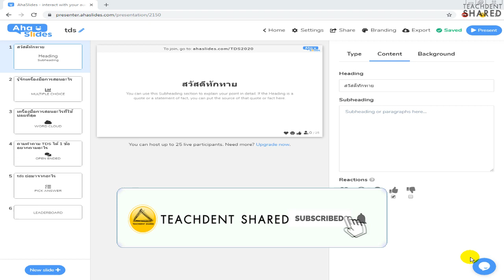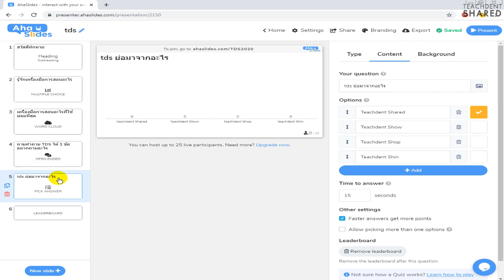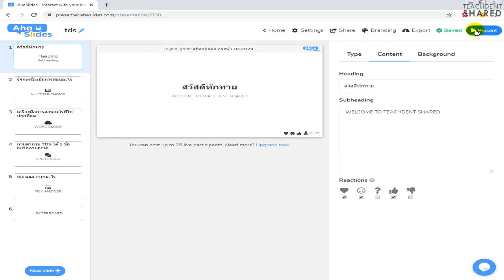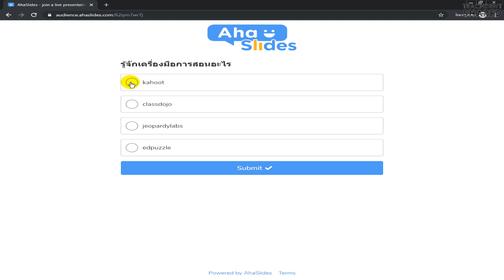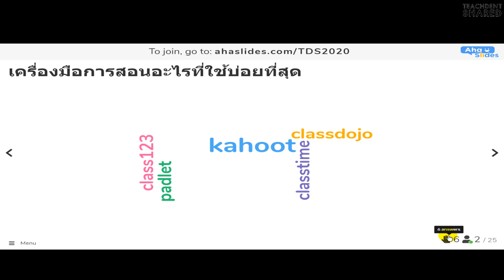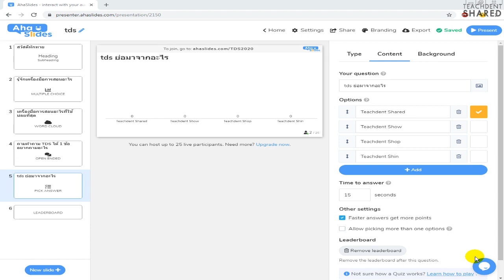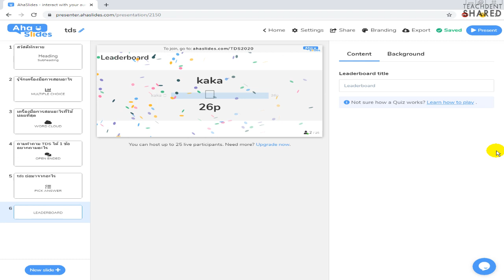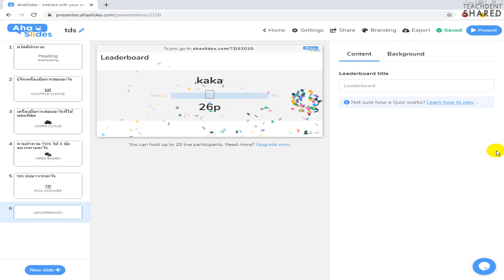สอนแบบบรรยายอย่างไรให้นักเรียนมีส่วนร่วม ครูยคุ 4.0 | AhaSlides EP.2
คลิปวิดีโอนี้ : ทุกท่านจะได้เรียนรู้เกี่ยวกับการนำงานนำเสนอที่สร้างจากเว็บไซต์ Ahaslides.com ไปใช้ในรูปแบบต่าง ๆ จะมีอะไรน่าสนใจบ้างนั้น ต้องตามไปดูครับ